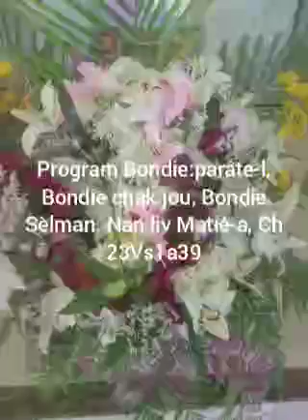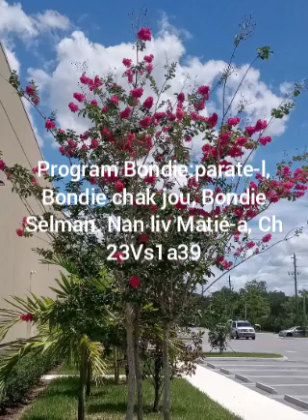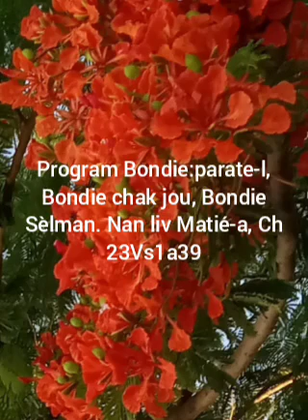Mosther senatus 9/5/2024